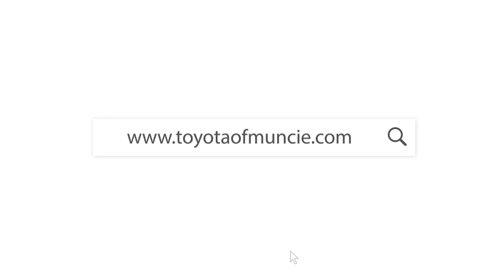Toyota of Muncie | Muncie, IN | Google Review from Ashley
Leah Harris bringing another Google Review!

If you're in the market for a new or used vehicle, or thinking about servicing your existing vehicle, allow Toyota of Muncie to earn your business.

Toyota of Muncie is located at 3311 N. Nebo Rd., Muncie, IN 47304.   Have questions?